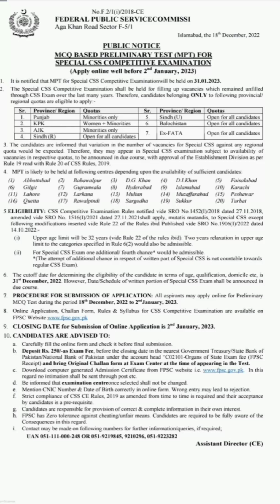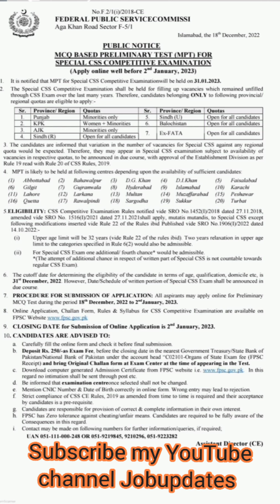Special css exam 2023| MPT test 2023| MPT test apply online| MPT test schedule| Center |CSS2023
Federal public service commission issue public notice about special css exam mpt test 2023.last date tp apply online for MPT test is 02 January 2023.apply for mpt test online from 18 December 2022 to 02 January 2023.
candidates from punjab only minorities,from kpk women and minorities,from sindh urban and rural everyone ,from ajk only minorities,from Balochistan open for all candidates and from ex fata everyone can apply.